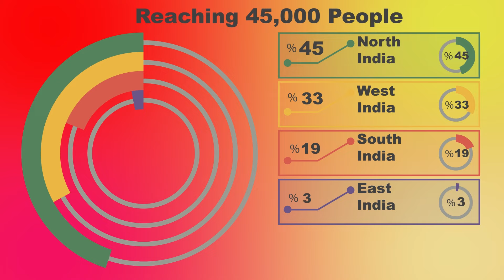Celebrating 30 Years of Excellence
- Activair Airfreight celebrates 30 years of excellence
- Samir Shah discusses recent merger of JBS and Jeena Logistics
- ECU Worldwide has partnered with ShipBob to provide its ocean and air freight services to ShipBob's receiving hubs and fulfillment centers in the USA, Europe, Canada, and Australia. (dry)

We Interviewed
- C K GOVIL, Managing Director, Activair Airfreight India
- CHANDRIMA GOVIL, Director, Activair Airfreight India
- KEVIN STEVENS, Chairman and CEO, Woodland Group
- SAMIR J SHAH, Director, JBS Jeena Logistics